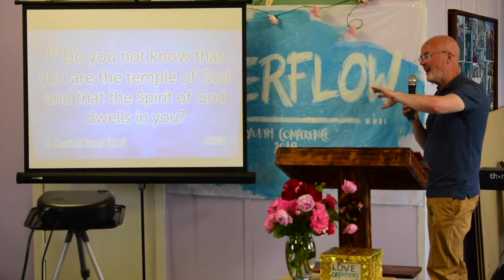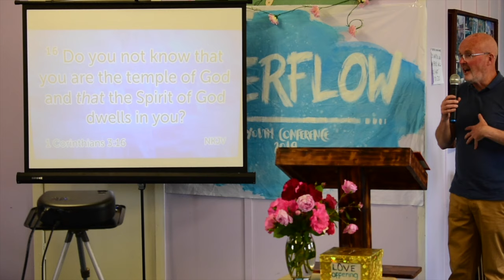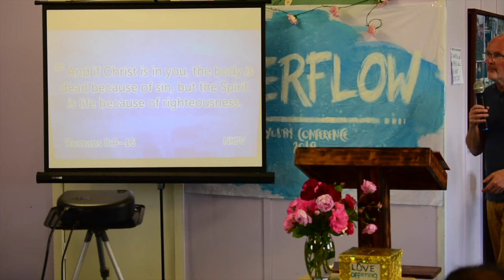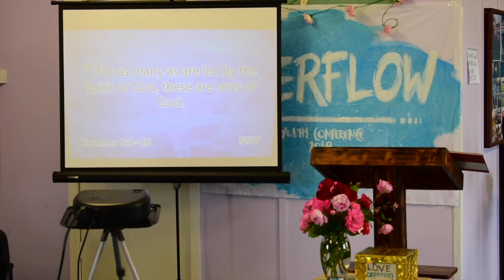Normal Christian Life Part 2 by Pastor John McAteer 28 July 2019